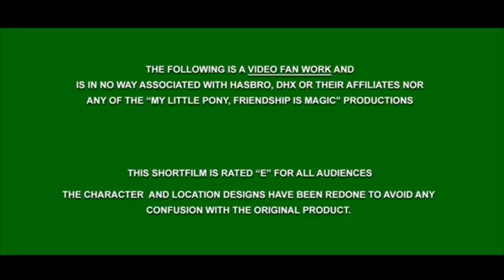Cover MLP : The Moon Rises (VO)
Coucou ^^

Alors aujourd’hui je sors un nouveau cover MLP !! (Oui je sais ça fait longtemps)
⚠️Alors il date de deux ans donc il est très probable que vous trouvez ma voix un peu plus grave, je vais vous expliquer pourquoi je ne le poste que maintenant.⚠️
Il y a deux ans j’ai enregistré quelques chansons dans le studio d’enregistrement de Lionel Victoire, un ami de mes parents qui est compositeur, arrangeur et sound designer. Et je n’avais pas pensé à le poster sur YouTube... du coup je rattrape le temps perdu !

Mixage audio : Lionel Victoire
Montage vidéo : Alissia
Animation : Duo Cartoonist

Bye ! 👋